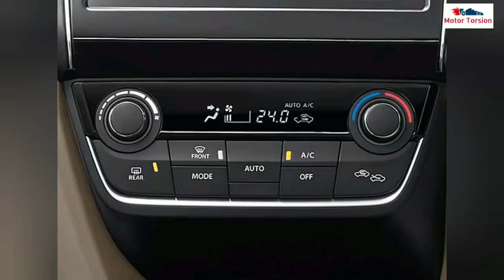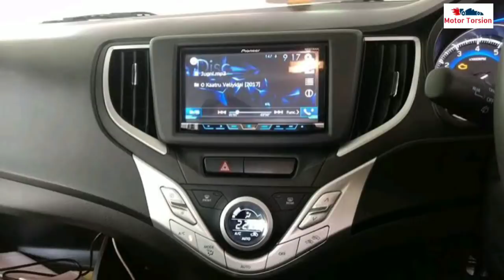Why to buy Baleno over Dzire | 2020 Baleno vs 2020 Dzire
Hello Friends, In this video, we will compare Baleno and Dzire and will let you know which will be the best pick for you.
All your Confusion will be sorted here in this video.
Why to buy Baleno over Dzire |Baleno or Dzire | Maruti Dzire vs Baleno